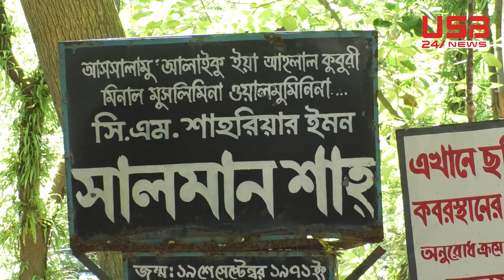সালমান শাহ’র নামে রাস্তা চান ভক্তরা | Salman Shah